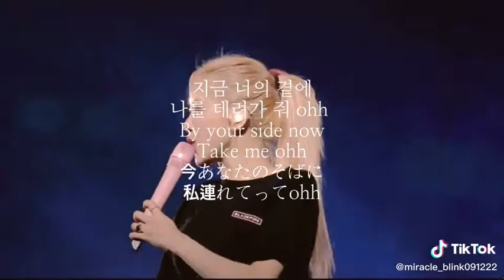BLACK PINK MUSIC WHISTLE📣